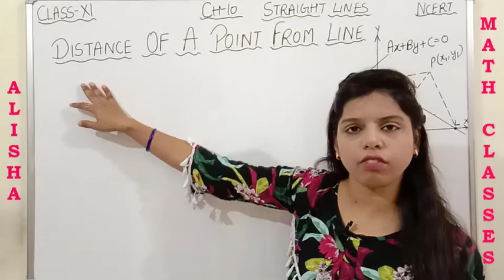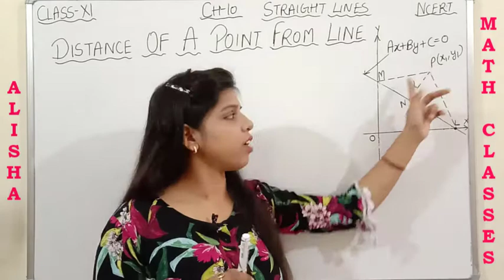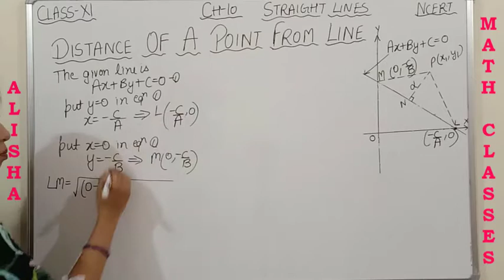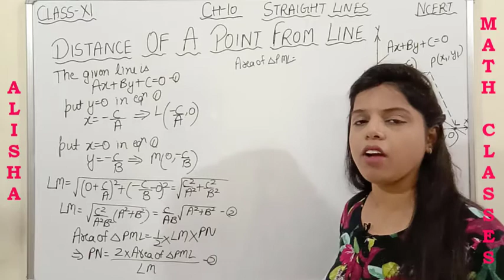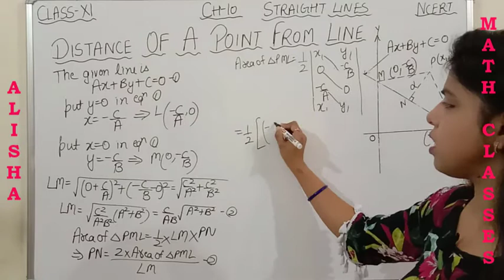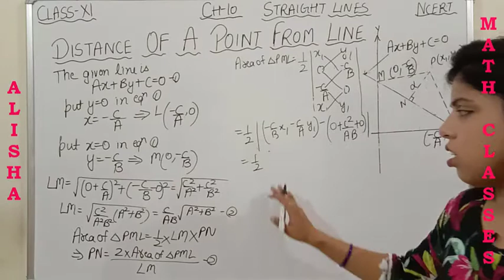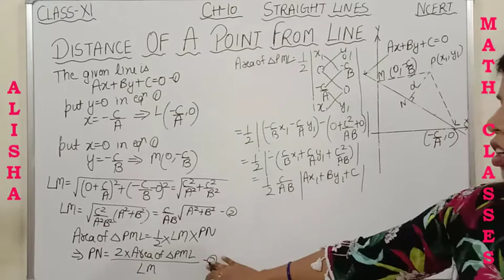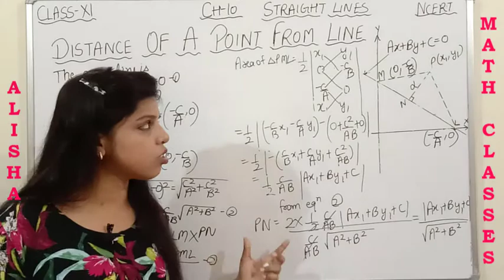Class 11 Straight Lines Chapter 10 Derivation of the Formula of Distance of a Point from a Line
In this video, we have discussed the topic of Class 11, Chapter 10, Straight lines. Derivation of the Formula of Distance of a Point from a Line have been discussed in detail which will help you to solve questions of exercise 10.3.